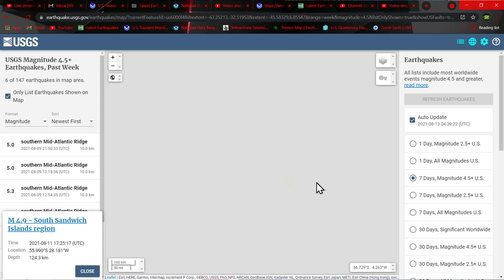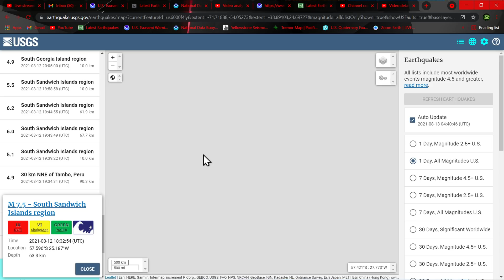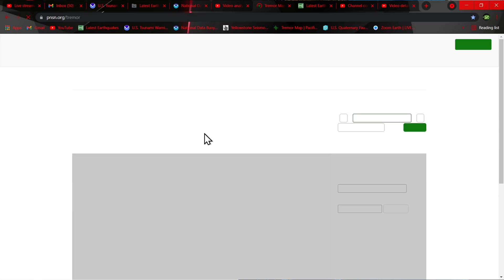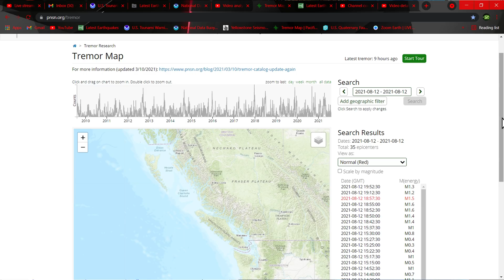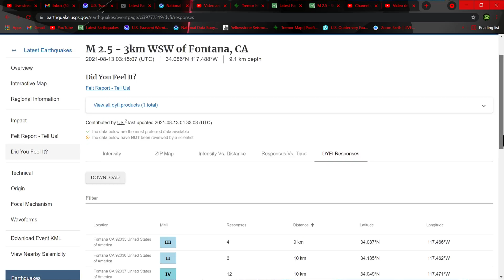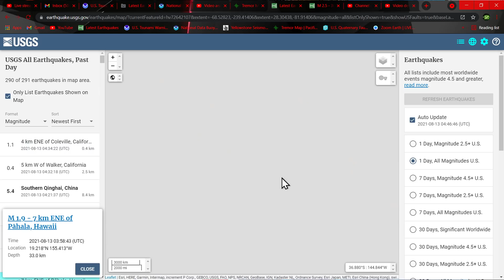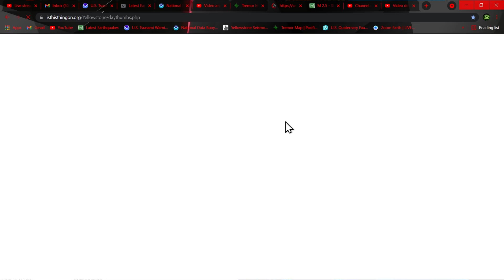Earthquakes ramping up along the Scotia plate Subduction zone.. Earthquake update Thursday 8/12/2021